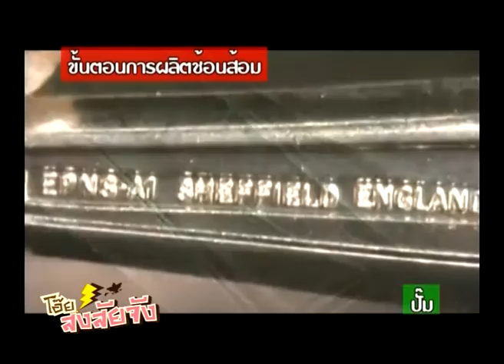ขั้นตอนการผลิตช้อนส้อม How to make prong and fork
โรงงานผลิตช้อนส้อม วิธีผลิตช้อนส้อม การทำช้อนส้อม